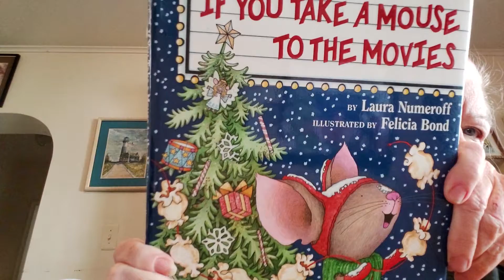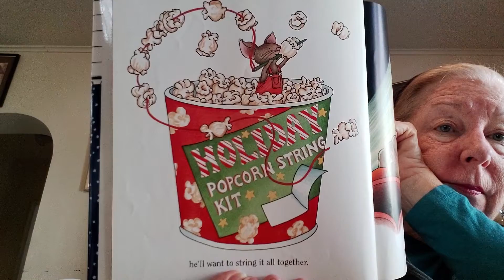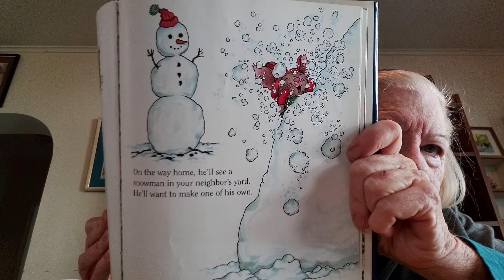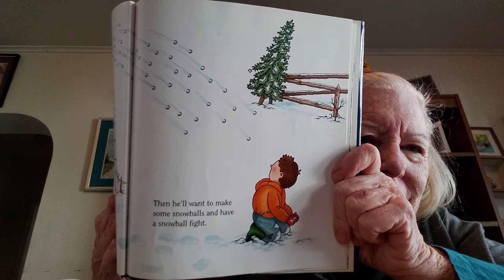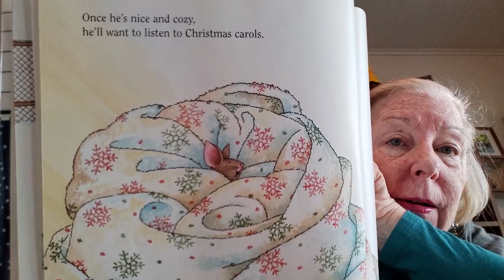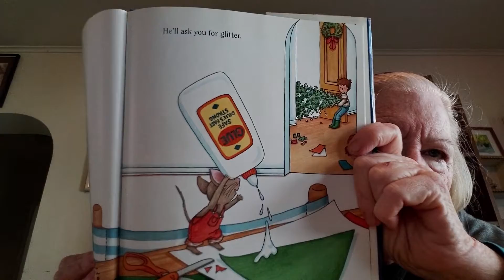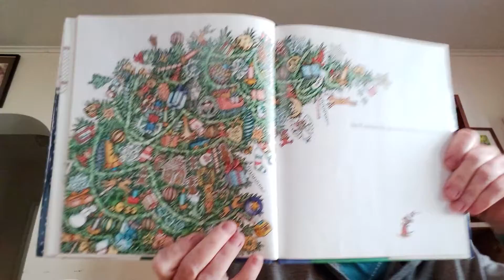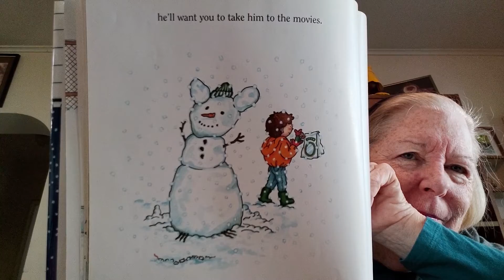If You Take a Mouse to the Movies